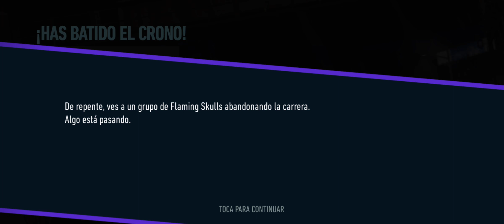NFS: Sin Limites - Evento especial, Presipice of power, Dia 7 Evento 5-13 Vehiculo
NFS: Sin Limites - Evento especial, Presipice of power, Dia 7 Evento 5-13 Vehiculo Lamborchine Sián
NFS: Sin Limites - Gameplay
NFS: Sin Limites - Part 77

Domina en la competición y manda en las calles. ¡Descárgalo y compite ya!

Reclama la corona y gobierna el mundo clandestino mientras compites por el dominio en la primera edición de Need for Speed hecha solo para dispositivos móviles, del desarrollador de juegos que trajo Real Racing 3.

Construye el coche que mejor muestre tu estilo con una gama de coches y personalizaciones. Lánzate entre el caos y el control mientras pisas el pedal y te adentras en carreras clandestinas. Acaba con la competencia, aumenta tu reputación y luego participa en más carreras, más personalizaciones y más autos. Toma decisiones y nunca mires atrás.

Esta aplicación permite realizar compras integradas. Puedes desactivar las compras en aplicaciones cambiando la configuración de tu dispositivo.

PERZONALIZA TU COCHE A LO EXTREMO
Llena tu garaje con los coches del mundo real que siempre has deseado, de fabricantes como Bugatti, Lamborghini, McLaren, Pagani, Koenigsegg, Hennessey y más. Luego, equípalos con nuestro sistema de personalización en lugares como el Taller de tuneo y el Mercado negro, con más de 2.5 millones de combinaciones de personalización con las que jugar. Tus coches te esperan: llévalos a las calles, compite y demuestra tu valor.

CONDUCE RÁPIDO, SIN MIEDO
Dirígete a las calles de Blackridge, acelera en los saltos y por los escombros, por zonas con tráfico, contra paredes y en zonas de nitro a toda velocidad. Dale al nitro y vive el subidón de adrenalina conduciendo y derrapando a toda velocidad. A la vuelta de cada esquina hay una nueva carrera mientras te enfrentas a bandas y policías locales. En un mundo lleno de aspirantes a pilotos, ¿puedes mantenerte al frente y ganarte el respeto?

COMPITE PARA GANAR
Nunca retrocedas mientras compites con alguien lo suficientemente loco como para enfrentarse a ti, y aumenta así tu reputación. Pisa a fondo, derrapa, acelera y conduce tu coche hasta la meta mientras escapas de la pasma que te pisa los talones. Quema caucho en más de 1000 carreras desafiantes —y esto es solo el principio. Hazte notar, aduéñate de las calles y obtén los mejores coches del mundo. ¡Porque un viaje nunca es suficiente!